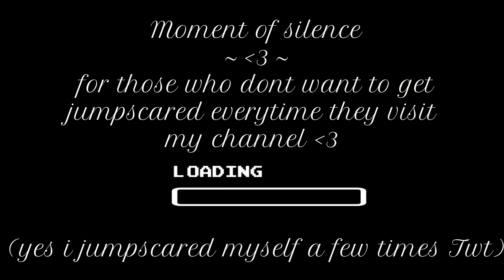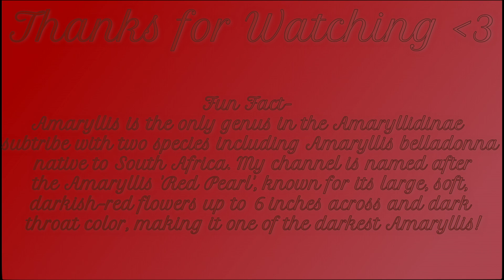2023 New "Welcome to My Channel" Video ~ Amaryllis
Hopefully, this is all up to date and all that good Stuffs!

Ocs Used:
My Main Oc, Amaryllis!

Credits:
NIGHT DANCER By Imase

⚘  🌺Hello or Welcome Back Lovely Petal, I'm Amaryllis! 🌺  ⚘

I like to Upload Gacha, Minecraft, + Roblox Studio Shorts, Drawings, Occasional Animations And
Undertale! Feel free to request video ideas, as long as they arent harmful to others!

⚘  🌺 Fun Fact-  Amaryllis is the only genus in the Amaryllidinae subtribe, with two species including
Amaryllis belladonna native to South Africa. My channel is named
after the Amaryllis 'Red Pearl', known for its large, soft, darkish-red flowers up to 6 inches across and
dark throat color, making it one of the darkest Amaryllis!🌺  ⚘

- ⚘Amaryllis⚘

❤♡❤ Reminder: You are loved and accepted ❤♡❤